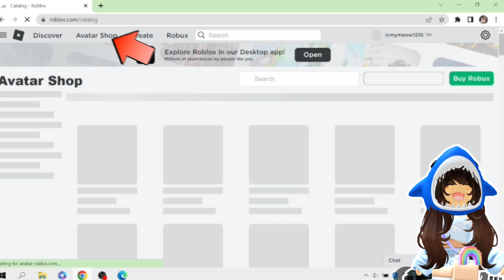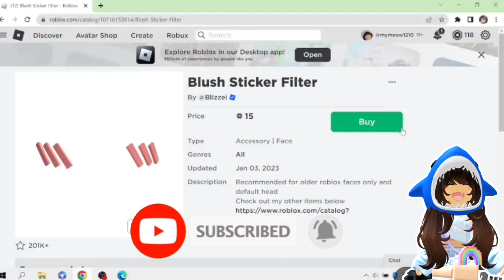สอนหาไอดีของในโน๊คบุ๊คหาได้ง่ายๆ [Roblox] | Mymeow gaming 🧸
ฮั่นแน่!!เข้ามาดูคลิปแล้วกดติดตามด้วยน้าา^^เพื่อมาเป็นสมาคมต้าวหลามใจเกเร 🦈🌊

Tiktok 🎀: Mymeow Gaming
ROBLOX : mymeow1210